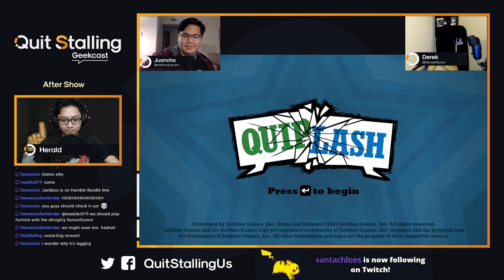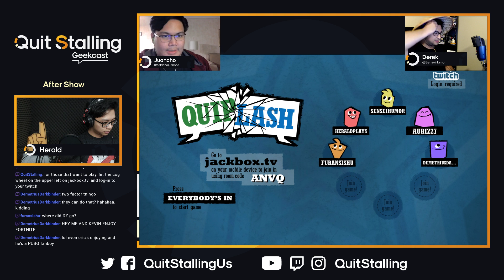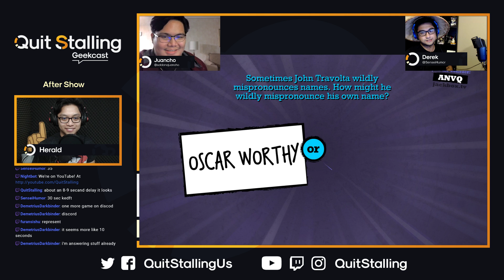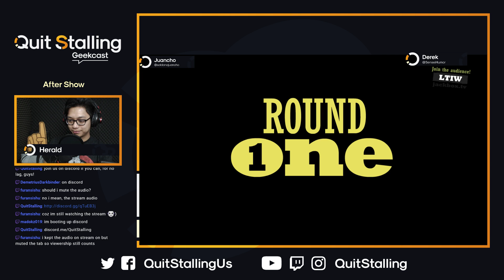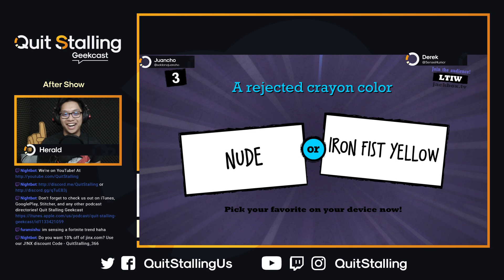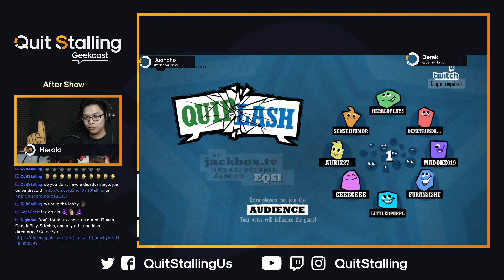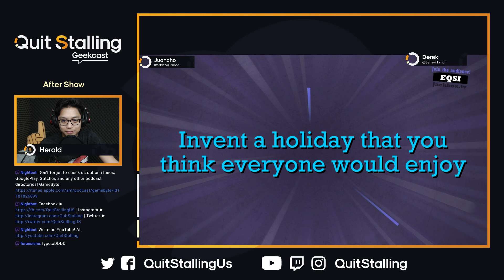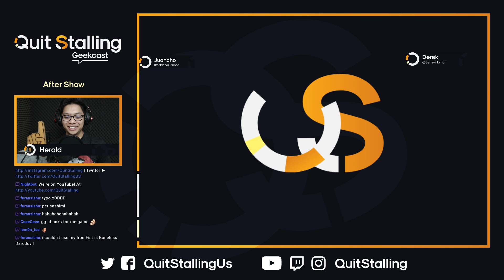QS Geekcast 072 After Show